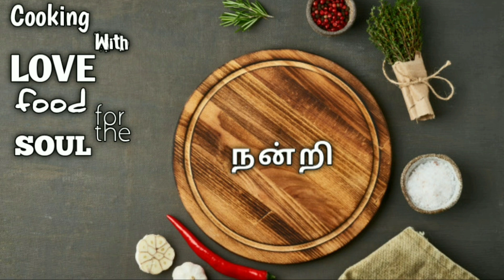Valakkai Poriyal | Valakkai Fry | Varuval | Vazhakkai Recipes in Tamil | Plantain Fry Recipe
சுவையான கல்யாண வீட்டு வாழைக்காய் வறுவல்

This video we will see how to make vazhakkai Poriyal in tamil. It is an excellent kootu / poriyal for rice. Valakkai fry results Good texture while still maintaining a sift center. It is well seasoned with  black pepper and shallow frying reduces the amount of oil used. Whenever my mom makes this dish, I will finish the vazhakkai poriyal immediately after serving, it is that delicious. Every part of the Banana Tree is used in cooking vazhai thandu, vazhai poo, the leaf and the fruit as swell. And all the parts of the tree have various nutritious and medicinal benefits.

Friends please do try this Vazhakkai Poriyal at home and please post your feedback in the comments below.

Cooking With LOVE Food FOR the SOUL

More Delicious Recipe  Watch In

Facebook Cooking Tamil